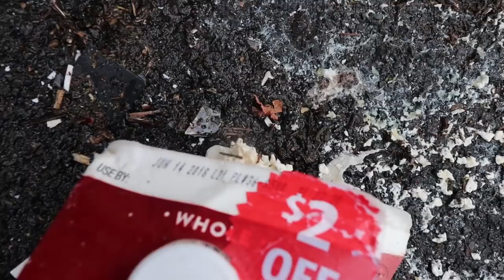MASSIVE ABANDONED HOTEL.... AND THIS HAPPENED!!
I found a MASSIVE abandoned hotel and found way more than I ever expected to!

SEND FAN MAIL TO:
CJ Faison

►HIT the "like" button If You Enjoyed! :) 1,000 Likes?
► Show Some Love And Share The Video With Your Friends!